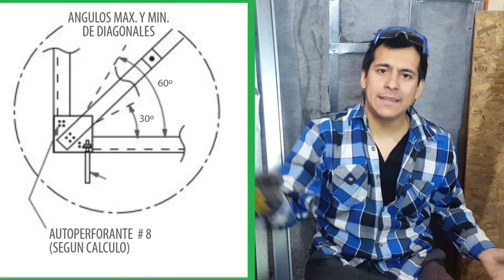CONSTRUCCION con METALCOM #3 - STEEL FRAME | Paso a Paso | Tabique ESTRUCTURAL y +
Entrega #3, donde conocemos el paso a paso para construir una bodega, pieza o casa con perfil de acero galvanizado o metalcon o metalcom o steel Frame (depende del país, su nombre). Hoy terminamos el recorrido por la teoría de un muro estructural.